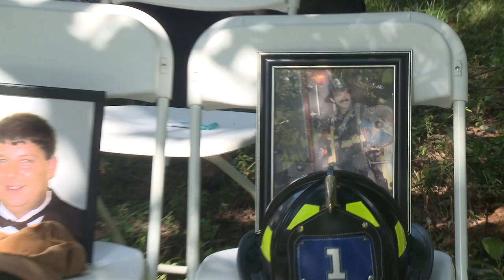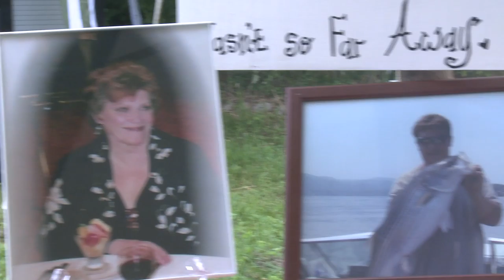Beautiful home wedding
Filmed in Port Jervis New york